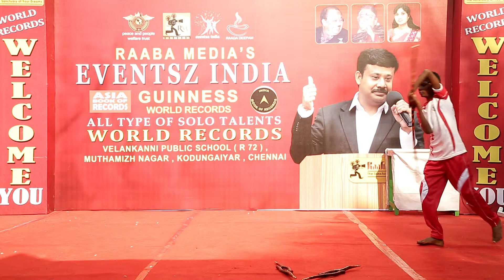24.02.2019 | stage 4 | raaba media's 35 hours non stop | solo talents | world records